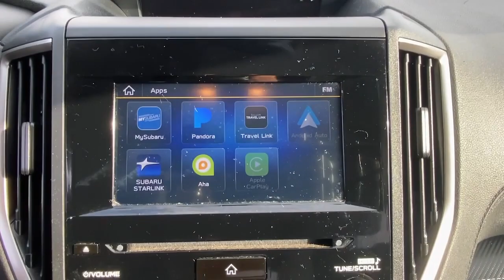2019 Subaru Crosstrek Stamford, Greenwich, Norwalk, Darien, Fairfield, CT H18258B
BLUE Used 2019 Subaru Crosstrek available in Stamford, Connecticut at Stamford Hyundai. Servicing the Greenwich, Norwalk, Darien, Fairfield, CT area.
2019 Subaru Crosstrek 2.0i Premium CVT - Stock#: H18258B - VIN#: JF2GTAEC5KH326977

Stamford Hyundai
85 Magee Ave

CARFAX 1-Owner, LOW MILES - 36,377! FUEL EFFICIENT 33 MPG Hwy/27 MPG City! Heated Seats, Smart Device Integration, Telematics, Brake Actuated Limited Slip Differential, Apple CarPlay, CD Player, All Wheel Drive, Alloy Wheels SEE MORE!br /br /KEY FEATURES INCLUDEbr /All Wheel Drive, Heated Front Seat(s), Back-Up Camera, Satellite Radio, Auxiliary Audio Input, CD Player, Telematics, Aluminum Wheels, Smart Device Integration, Apple CarPlay, Brake Actuated Limited Slip Differential. Rear Spoiler, MP3 Player, Privacy Glass, Keyless Entry, Remote Trunk Release. br /br /SHOP WITH CONFIDENCEbr /CARFAX 1-Owner br /br /MORE ABOUT USbr /Stamford Hyundai is a digital, interactive dealership that is the Hyundai Eastern Region #1 service satisfaction Hyundai Dealer in the district two years running. We believe in transparency for our clients and feel that when our customers are educated about their purchase from availability, total brand value and finance options it is easy to say Yes to Hyundai. Combine this with our exceptional customer service and convenient online purchase process; it is easy to say Yes to Stamford Hyundai! br /br /Mileage may be higher due to test drives or if vehicle is/was a loaner vehicle. Fuel economy calculations based on original manufacturer data for trim engine configuration. Please confirm the accuracy of the included equipment by calling us prior to purchase. br /